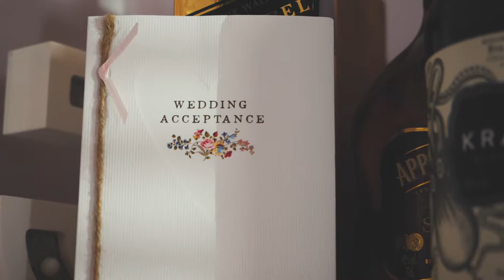Kate and Keith - Preps (Traditional)